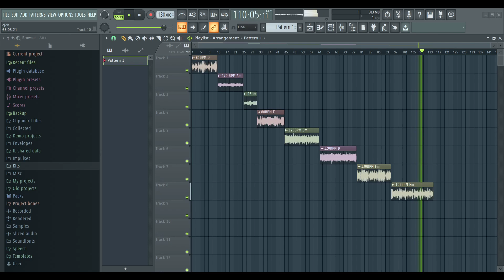FREE GUITAR LOOPS FOR BEATS (Royalty Free)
become a member 100% ROYALTY FREE

guitar loops pack download
guitar sample pack free
free guitar loops for beats
Guitar Loop Kit
Guitar Loop Kits
Free Guitar Loop Kit
Free Guitar Loop Kits
Guitar Samples
Free Guitar Sample
Free Guitar Samples
Trap Guitar Samples
Trap Guitar Loops
Free Trap Guitar Samples